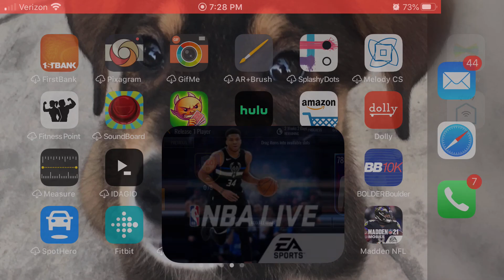78+ PULLED!-Nba Live Mobile